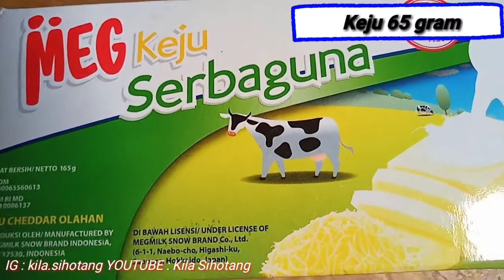MEMBUAT KEJU MOZARELLA 4 BAHAN || LENTUR, GURIH HASIL MELIMPAH - Masak itu gampang